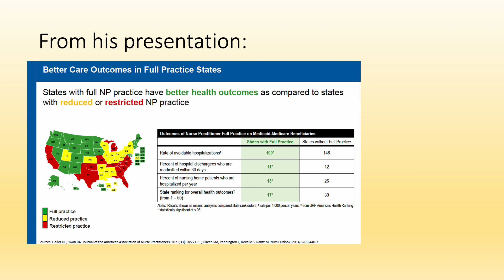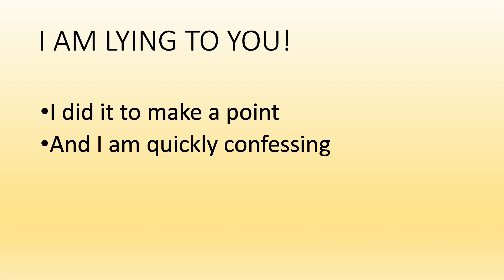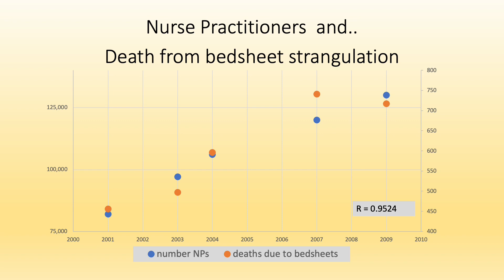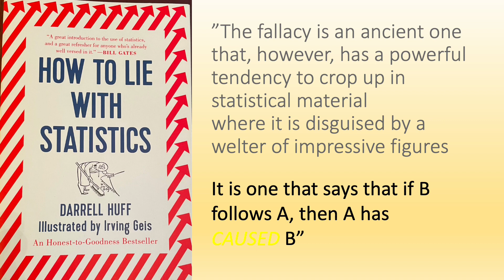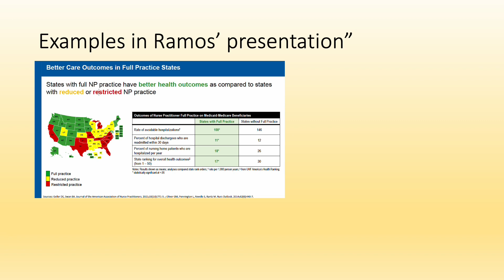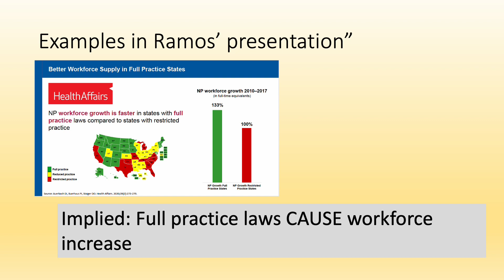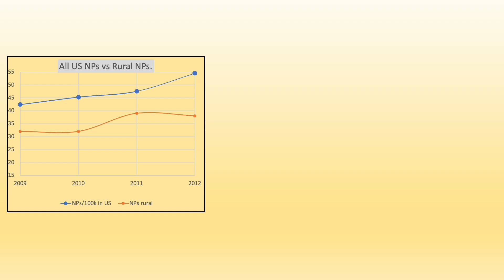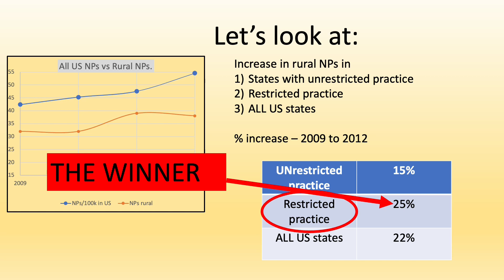Correlation ≠ Causation. Dean Ramos lies to the N.C. Legislature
How data is used to mislead legislators - Using the presentation of Vincent -Guilamo-Ramos PhD, Dean of the School of Nursing at Duke University to the legislature of North Carolina as an example.